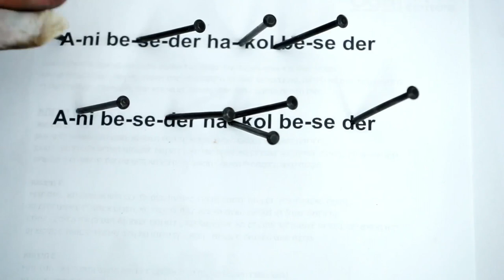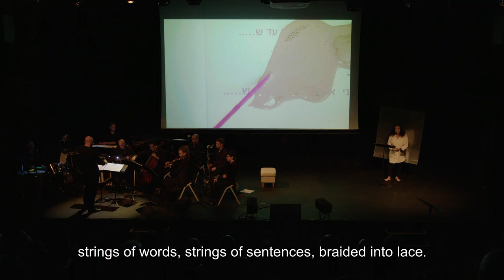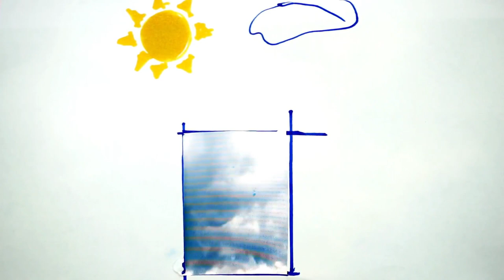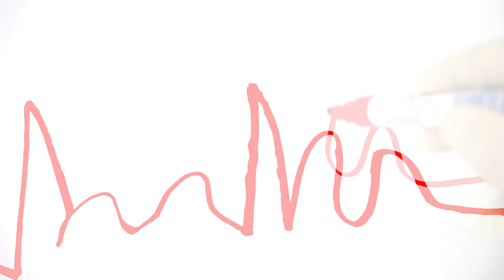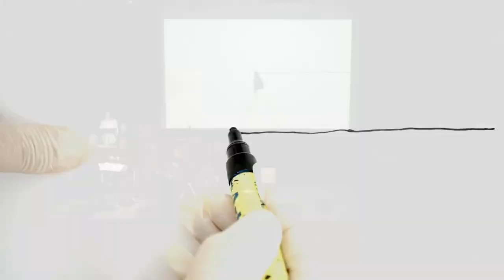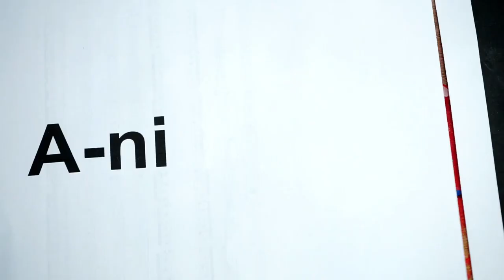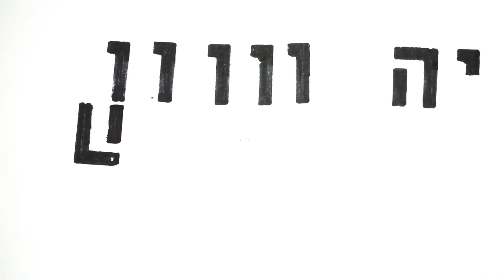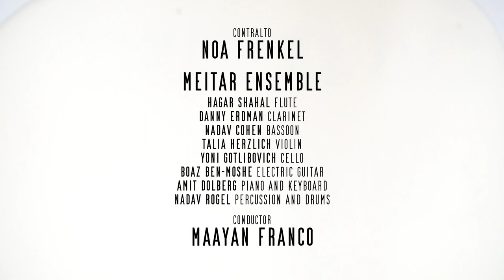Boaz Ben-Moshe - The Drywall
Boaz Ben-Moshe: The Drywall, multimedia opera (2022)

Rali Margalit - libretto
The poem "The Drywall" by Zvi Atzmon
Nitzan James - video art
Alma Karbet Shemesh - dramatic design
David Louria - sound
Carmel Curiel - electronic maneuvering
Tomer Amsalem - lights

Noa Frenkel - voice

Meitar Ensemble
Hagar Shahal - flute
Danny Erdman - clarinet
Nadav Cohen - bassoon
Talia Herzlich - violin
Yoni Gotlibovich - cello
Amit Dolberg - piano
Boaz Ben-Moshe - guitar
Nadav Rogel - percussion
Maayan Franco - conductor

Habait Theatre, November 24th 2022
International Day for the Elimination of Violence against Women

Recording: David Louria | Video: Dror Heller  | Editing: Yoni Gotlibovich

קיר גבס – אופרת מולטימדיה מאת בעז בן-משה
וידאו-ארט – ניצן ג׳יימס
ליברית – ראלי מרגלית קמחי
השיר "קיר גבס" מאת צבי עצמון
ייעוץ בימתי - עלמה קרבט שמש

מבצעים:
נועה פרנקל - קול
אנסמבל מיתר
הגר שחל - חליל
דני ארדמן - קלרינט
נדב כהן - בסון
טליה הרצליך - כינור
יוני גוטליבוביץ' - צ'לו
עמית דולברג - פסנתר
בעז בן-משה - גיטרה
נדב רוגל - כלי הקשה
מנצח - מעיין פרנקו

סאונד – דוד לוריא
תאורה – תומר אמסלם
הפעלת אלקטרוניקה – כרמל קוריאל
תיאטרון הבית – 24.11.22 (בכורה), במסגרת אירועי יום המאבק הבינלאומי למניעת אלימות נגד נשים
הקלטה: דוד לוריא | צילום: דרור הלר | עריכת וידאו: יוני גוטליבוביץ'